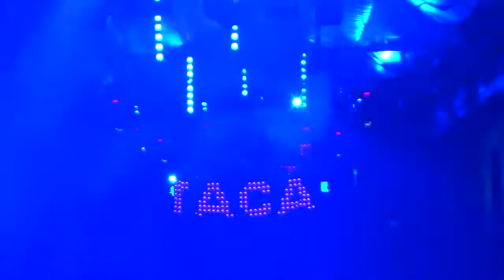AVATAR DISCOMOVIL EN SAN PABLO TACACHICO CLIP1